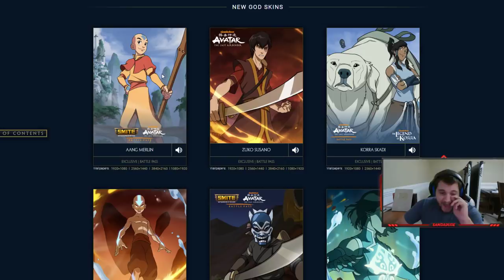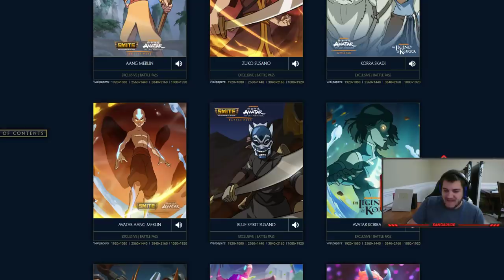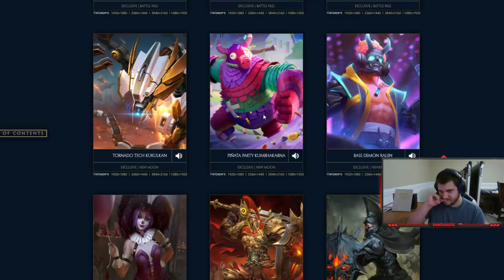Tryhard Thursday pt.1 ARE YA' WINNIN SON? - Grandmasters Ranked 1v1 Duel - SMITE